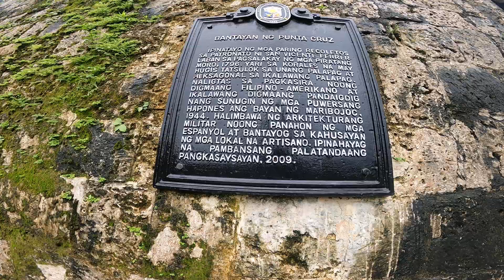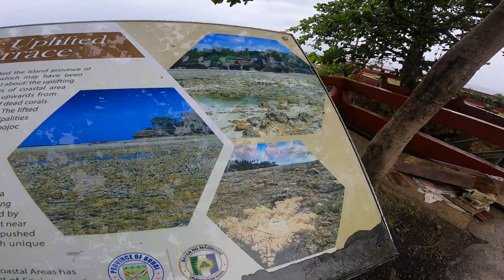Lumang simbahan|GAGA JOURNAL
Buhay probinsya at buhay ng isang ex-ofw.This channel is about food mukbang,lifesytle,vlog...